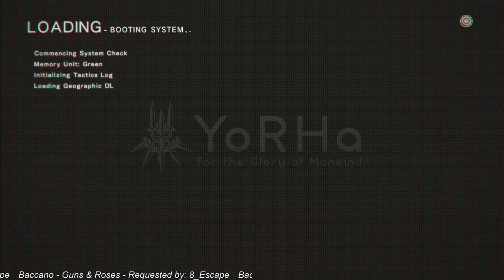Gambler's Colosseum Special Rank Clear?! But I had a whole stream planned!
Attempt starts at 6:22. I've been working on this arena for a whole week. Had a stream gimmick planned where I used Nightbot's AutoDJ feature to let people help me power through with song requests. And... just...!

My build:
Weapons: Ancient Overlord, Faith
Pod: Laser, M Shield
Chips:
[2] OS Chip
[2] HUD: HP Gauge
[2] HUD: Enemy Data
[21] Weapon Attack Up +8 ♦ (100%)
[21] Critical Up +8 ♦ (30%)
[17] Shock Wave +7 ♦
[11] Shock Wave +5 ♦
[16] Offensive Heal +6 (50%)
[11] Deadly Heal +5 ♦ (50%)
[9] Taunt Up +4 ♦ (300%)
[16] Overlock +6 (4 seconds)